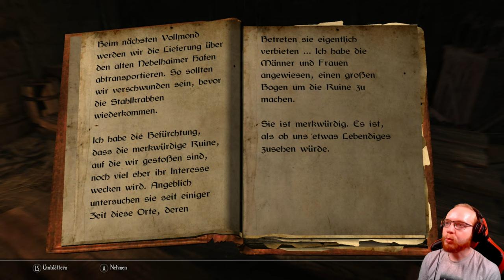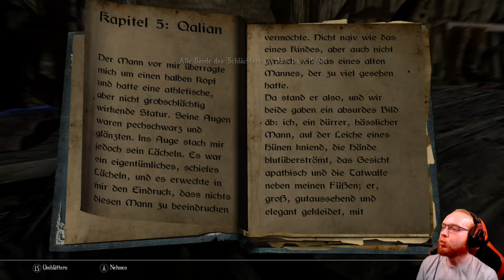Enderal 🗡️ 056: Die verlorenen Nebelheimer Lager | Blind Lets Play